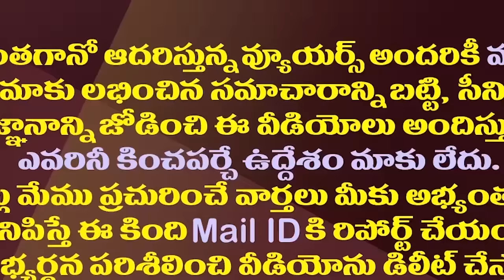వైసీపీ ఓడిపోయినా కేంద్రంలో జగన్ కీలకమే| Even If YSRCP Loses It Will Play A Key Role At The Centre